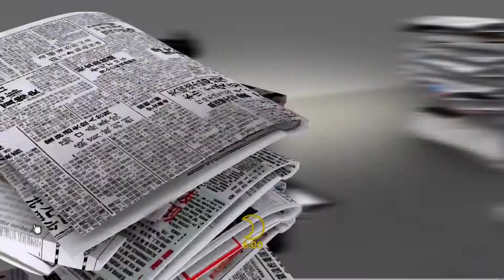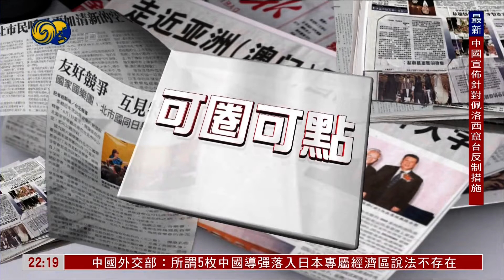台海与亚太格局开启新时代（总编辑时间HD220805）